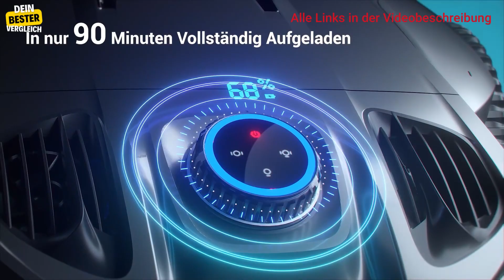Bester Poolroboter für dich! Top 3 Vergleich für diesen Sommer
Wenn du keine Lust hast, deinen Pool ständig selber zu reinigen. Schau dieses Video!

0:00 Intro
1:04 Aiper
3:24 Wybot
5:24 Seagull Pro